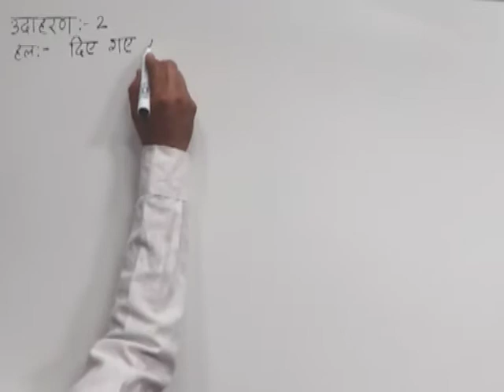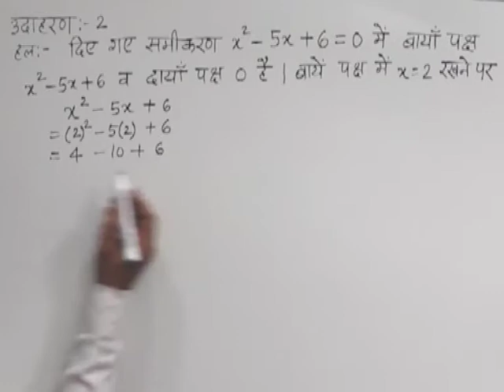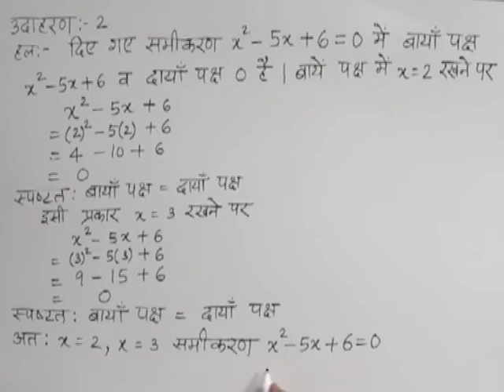CLASS 10th MATHS | CHAPTER -3- QUADRATIC EQUATION